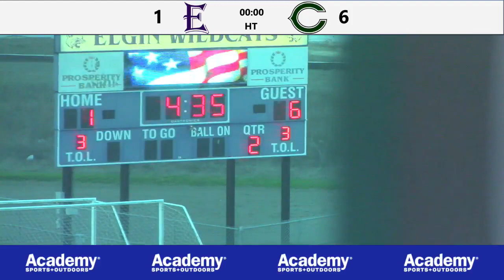3_5_21 ELGIN WILDCATS BS vs. Pflugerville Connally